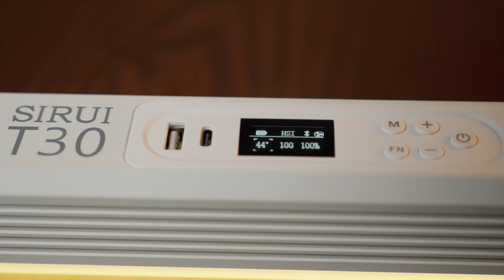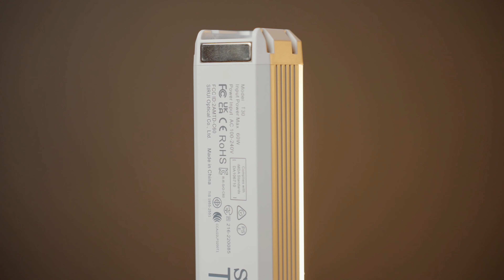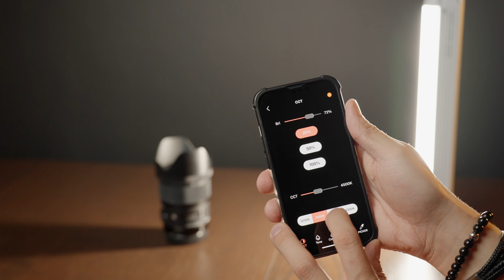Lampa LED SIRUI T30: Oświetlenie doskonałe do filmowania – recenzja!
Krótka recenzja niesamowitej lampy filmowej - SIRUI T30.